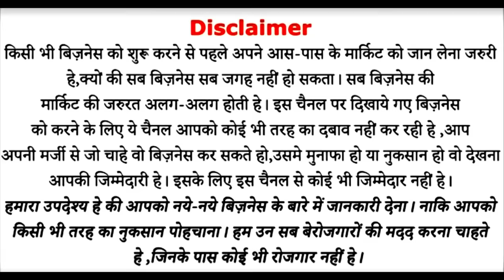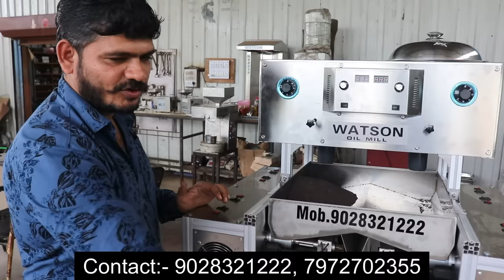कम पूँजी में माला माल बिज़नेस, लघु उद्योग सबके लिए, low investment big opportunity New Business 2022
Company Address:-

Watson oill mill, near santhome highschool and fruit market

Dhamni road, Sangli, Maharashtra India India Sangli Pin - 416416

घर बैठे फ्री में बिज़नेस स्टार्ट करने के लिए 👇
यंहा  डाउनलोड करें 👇👇👇👇👇👇👇👇👇👇